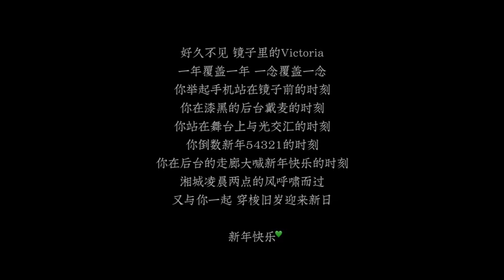Victoria Song rehearsal and prep process behind her "Stop Asking Me What Disco Is" performance